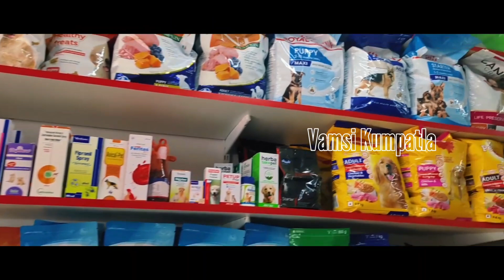Street Dog Ni దత్తత తీసుకున్నాం